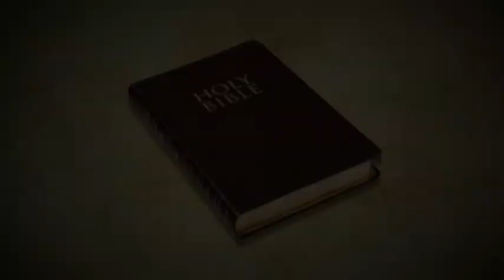brother T.V. Paul garu 1st message at vimochana chanel